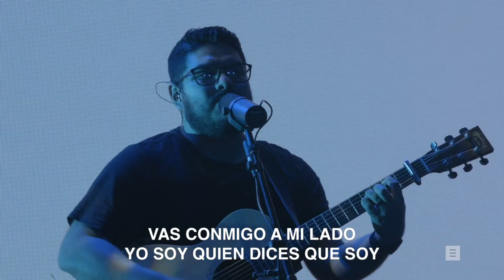Domingo De Palma | Sam Mata | Shoreline Church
April 5, 2020 Spanish Service